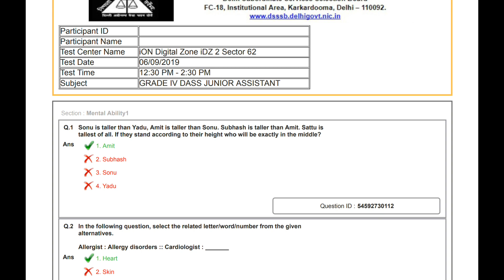DSSSB Grade 4 Dass (20/18) Question paper | By subham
DSSSB Recruitment Application Form 2019 for Scientific Assistant, Laboratory Assistant, Senior Scientific Assistant
DSSSB Recruitment Eligibility 2019 for Scientific Assistant, Laboratory Assistant, Senior Scientific Assistant
DSSSB Recruitment Syllabus 2019 for Scientific Assistant, Laboratory Assistant, Senior Scientific Assistant
DSSSB Recruitment Selection 2019 for Scientific Assistant, Laboratory Assistant, Senior Scientific Assistant
DSSSB Recruitment 2019 for Assistant Secretary II, Assistant Manager, Manager
DSSSB Recruitment 2019 for Vaccinator, Assistant Sanitary Inspector, Surveillance Worker
DSSSB Recruitment 2019 for Section Officer, Assistant Foreman, Junior Clerk
DSSSB Recruitment 2019 for Scientific Assistant, Laboratory Assistant, Senior Scientific Assistant
DSSSB Recruitment 2019 Application Form for Assistant Store Keeper, Librarian, Technician
DSSSB Recruitment 2019 Eligibility for Assistant Store Keeper, Librarian, Technician
DSSSB Recruitment 2019 Scheme for Assistant Store Keeper, Librarian, Technician
DSSSB Recruitment 2019 Selection for Assistant Store Keeper, Librarian, Technician
DSSSB Recruitment 2019 for Assistant Store Keeper, Librarian, Technician
Delhi Subordinate Services Selection Board Recruitment 2019 for Multi Task Staff
DSSSB Recruitment Exam Scheme 2019 for Physiotherapist, Pharmacist, Staff Nurse, Laboratory Technician, Dental Hygienist
DSSSB Recruitment Exam Application Form 2019 for Physiotherapist, Pharmacist, Staff Nurse, Laboratory Technician, Dental Hygienist
DSSSB Recruitment Exam Eligibility 2019 for Physiotherapist, Pharmacist, Staff Nurse, Laboratory Technician, Dental Hygienist
DSSSB Recruitment Exam Syllabus 2019 for Physiotherapist, Pharmacist, Staff Nurse, Laboratory Technician, Dental Hygienist
DSSSB Recruitment Exam Selection 2019 for Physiotherapist, Pharmacist, Staff Nurse, Laboratory Technician, Dental Hygienist
DSSSB Recruitment Exam 2019 for Dental Hygienist, Stenographer, Clerical Assistant, Driver, Mason, Statistical Assistant, TGT
DSSSB Recruitment Exam 2019 for Craft Instructor ( Information Technology, Secretarial Practice, Metal Work, Electrical & Electronics )
DSSSB Recruitment Exam 2019 for Instructor ( Drawing ), Craft Instructor ( Electrician, Wireman, Mill Wright, Draughtsman )
DSSSB Recruitment Exam 2019 for Fitter, Photographer, Senior Scientific Assistant, Programming Assistant, Craft Instructor
DSSSB Recruitment Exam 2019 for Lecturers, Assistant Teacher, Accountant, Auditor, Statistical Assistant, Wildlife Inspector
DSSSB Recruitment Exam 2019 for Audiometric Assistant, Plaster Assistant, Vaccinator, Lab Assistant, Public Health Nurse
DSSSB Recruitment Exam 2019 for Physiotherapist, Pharmacist, Staff Nurse, Laboratory Technician, Dental Hygienist
DSSSB Primary Teacher Exam 2019
DSSSB Exam Scheme 2019 for Patwari, Stenographer, Motor Vehicle Inspector, Food Safety Officer, Administrative Officer
DSSSB Exam Application 2019 for Patwari, Stenographer, Motor Vehicle Inspector, Food Safety Officer, Administrative Officer
DSSSB Exam Eligibility 2019 for Patwari, Stenographer, Motor Vehicle Inspector, Food Safety Officer, Administrative Officer